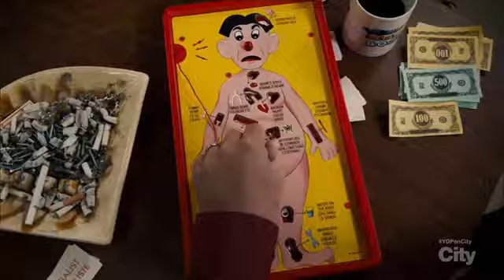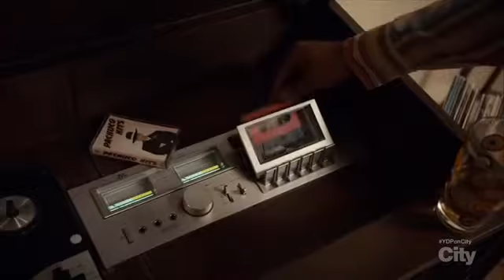Young Drunk Punk - S01 E10 (Sound Judgement)